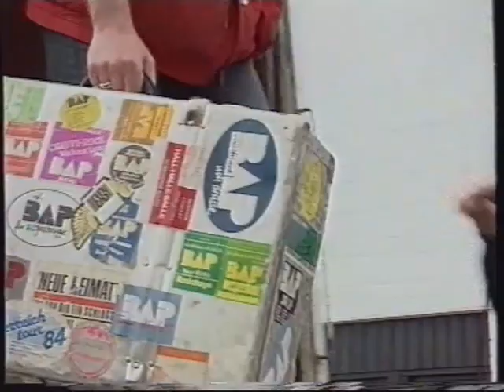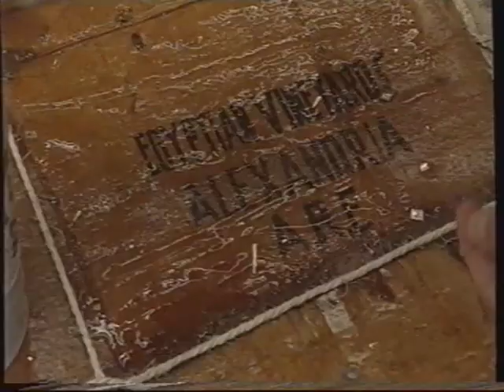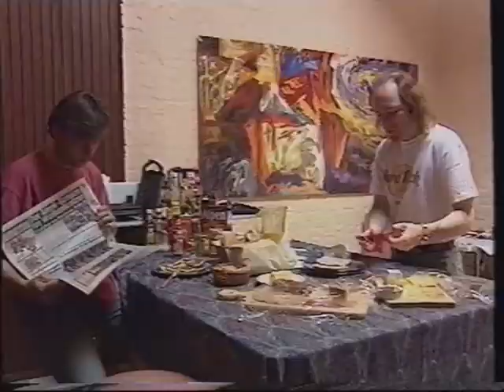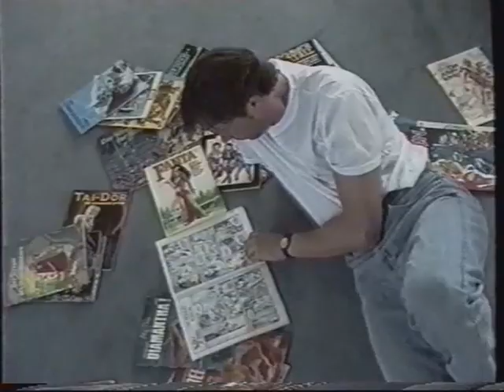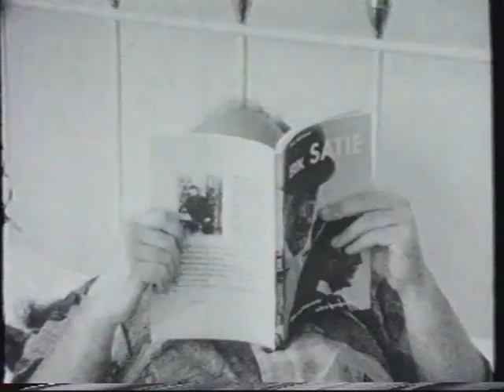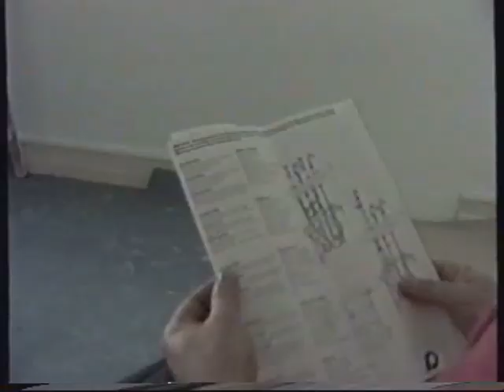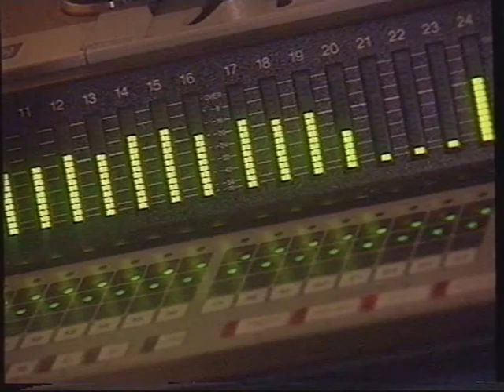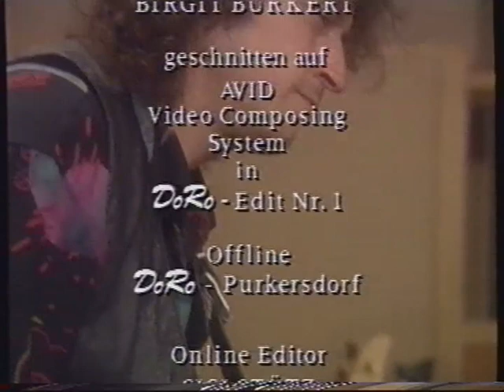BAP mit offenen Karten 1993